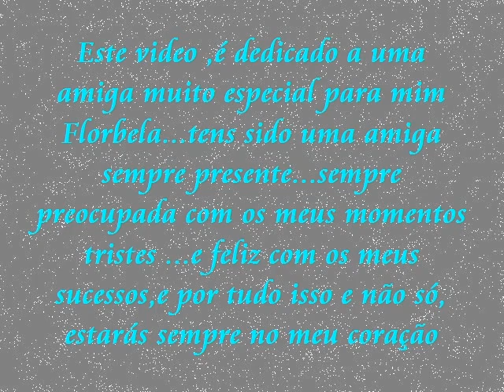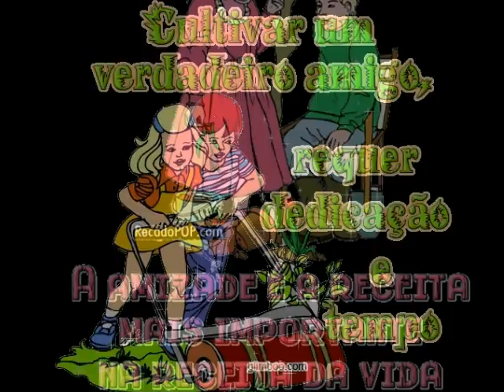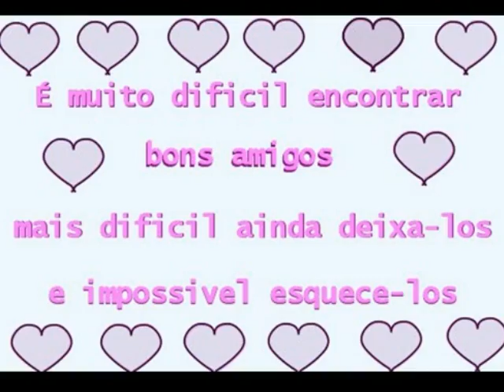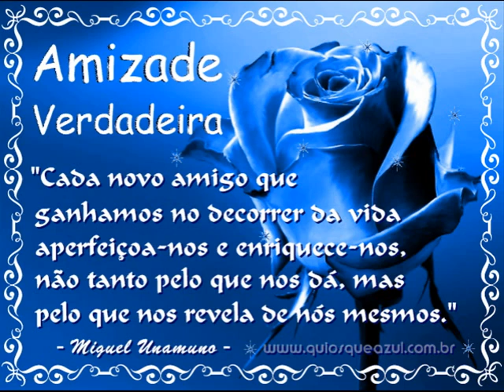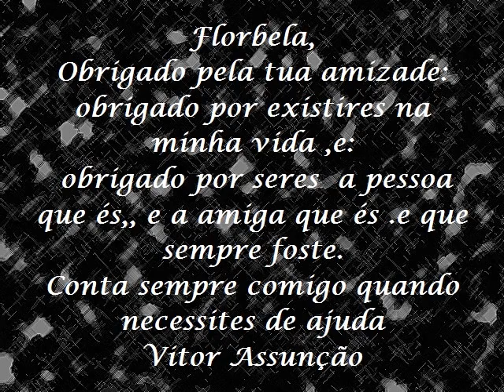Aniversário da Florbela ( Amizade verdadeira e pura)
Para ti Amiga Florbela..no dia do teu aniversário...isto é apenas um miminho  pequenino,comparado com a amizade bonita que temos ...que Deus te dê o melhor do mundo...